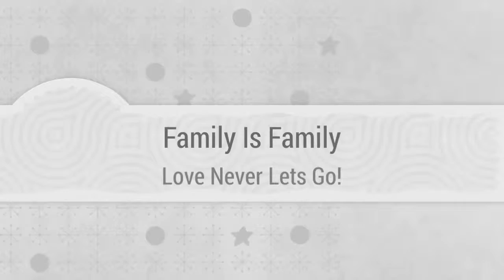Love Family: Strong happy relationship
TY G